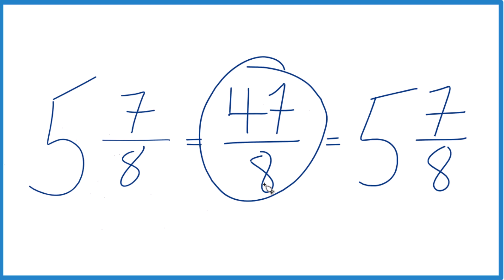Write the Mixed Number 5 7/8 as an Improper Fraction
To change a mixed number like 5 7/8 (five and seven-eighths) to an improper fraction, follow these steps:

First, multiply the whole number (the 5) by the denominator of the fraction (the 8 in 7/8). Then add this number to the numerator (the 7 in 7/8). You end up with 40 + 7 = 47.

Second, take the denominator from the fraction 7/8. This becomes the denominator for the improper fraction.

The resulting improper fraction is 47/8.

Note that the mixed number 5 7/8 is equal to the improper fraction 47/8. They have the same value; it is just that 47/8 is represented as an improper fraction.